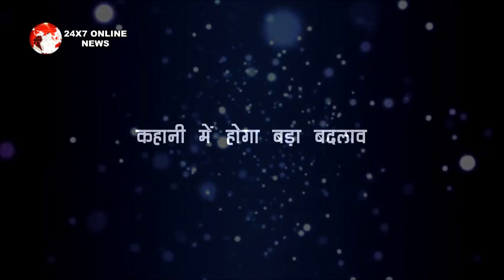Kundali Bhagya ||इस महाएपिसोड में उठेगा कई राज से पर्दा, होगा ये